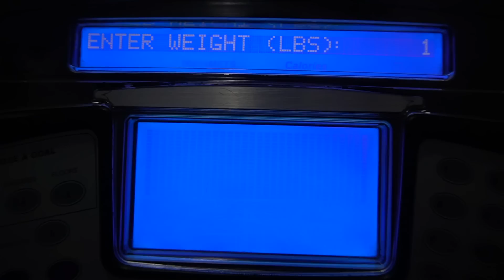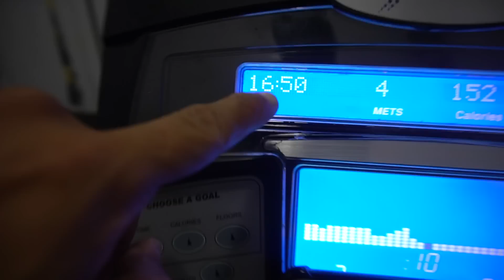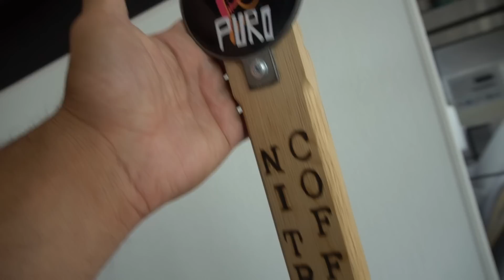When Should You Do High Protein On KETO?